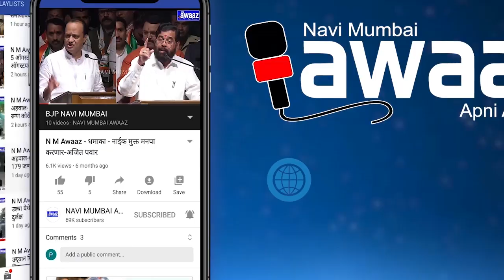नवी मुंबईत अडीच किलो ड्रग्ससह जवळपास 3 कोटी रुपयांचा मुद्देमाल हस्तगत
नवीन वर्षाच्या तोंडावर साजऱ्या केल्या जाणाऱ्या पार्ट्यांसाठी ड्रुग्स पुरवठा करणाऱ्या आरोपींना नवी मुंबई पोलिसांकडून अटक करण्यात आली आहे. नवी मुंबई गुन्हे शाखा पोलीस आणि अंमलीपदार्थ विरोधी कक्ष व अनैतिक मानवी व्यापार प्रतिबंधक कक्ष यांनी संयुक्तरित्या कारवाई करून अंमली पदार्थ ताब्यात घेतले आहेत. 31 डिसेंबरच्या पार्ट्यांना तरुणांना ड्रुग्स विक्रीसाठी आणणारा आरोपी कलिमरफिक खामकर याला “एमडी” या अंमलीपदार्थसह अटक करण्यात आली. तसेच पुढील तपासात त्याचे सहकारी जकी अफोरोज पिट्टू व सुभाष रघुपती पाटील यांना ताब्यात घेण्यात आले आहे. तर या आरोपींकडून अडीच किलो ड्रग्ससह जवळपास 3 कोटी रुपयांचा मुद्देमाल हस्तगत करण्यात आला आहे. तिन्ही आरोपींना 5 जानेवारीपर्यंत कोठडी देण्यात आली असल्याची माहिती नवी मुंबई पोलीस आयुक्त बिपीनकुमार सिंग यांनी दिली आहे.